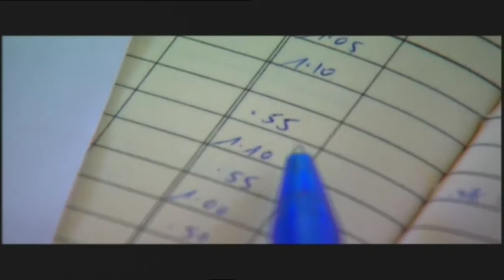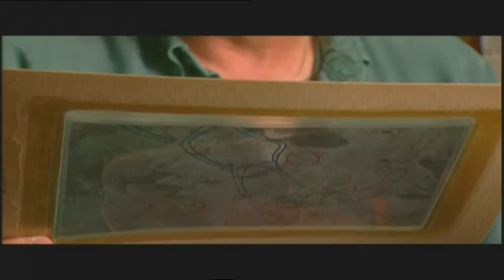The Six Day War (part 2)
סדרה של ה BBC , 50 דקות אנגלית. מספרים, ילו , צ'אטו  וסבר.